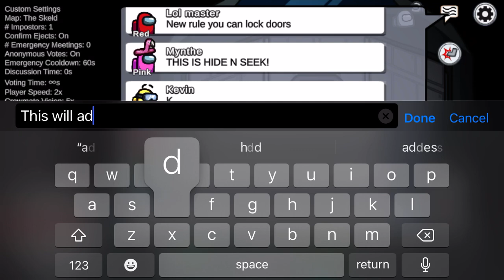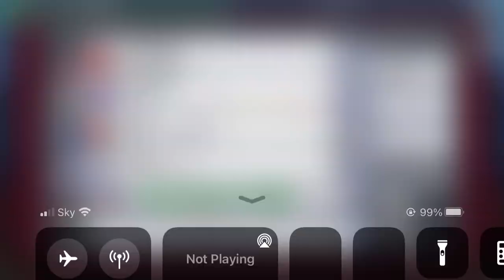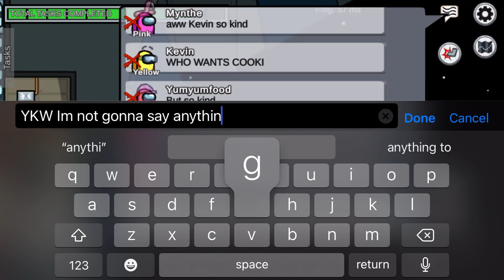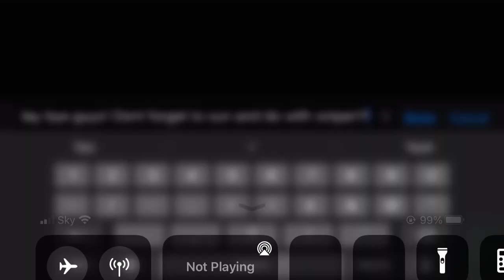Flaky Plays Among us Part 4! (Ft.@Sniper3DVlaadmyr)